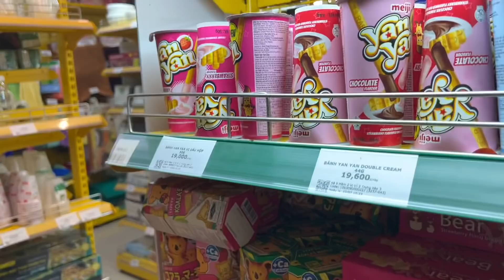Cha Khương Dừa đi quay phim hoài bỏ Trà Sữa không quay clip gì hết…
Khương Dừa Con chia sẻ những nội dung của Khương và Dừa cùng các con của mình. Hình ảnh đôi khi có phần riêng tư vì kênh chỉ quay ở nhà và các chuyến đi của gia đình Khương Dừa. Hy vọng quý khán giả sẽ thích và ủng hộ cha con nhà Khương Dừa.